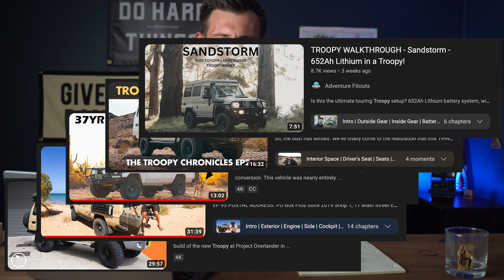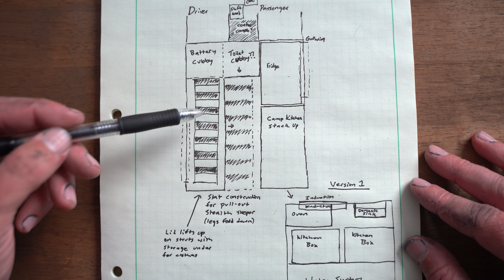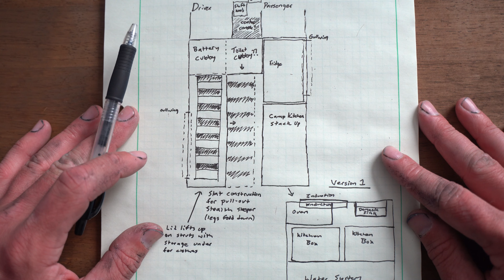Troopy Build Part 1 - Teardown and Design Considerations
We're getting started with phase one of the troopy interior build, which consists of tearing down the current interior and taking measurements. Additionally, I'll share some of the sources I'm using for inspiration for my own troopy interior fitout. I'm also sharing my first rough sketch of the interior layout, trying to map out the major components and considerations.

Troopy Inspiration:
And SO many others!

The Recovery Gear I Carry:
Tire Repair Kit
The Air Compressor You Need
Tow Straps
Budget Traction Boards

Our rig:
2018 TRD ORP
Sliders - Shrockworks
Wheels - SCS
Tires - Nitto Ridge Grapplers 285/70/r17
Roof-Top Tent - iKamper Skycamp 2.0
Roof Rack - Victory 4x4
Bumpers - Victory 4x4 Strike front and rear with dual adventure carriers

Please remember to do your part and stay on the trail, tread lightly, and leave no trace.

The gear I use:

My main camera
My backup camera
Awesome 28-70mm lens
Must have wide angle lens
My favorite prime